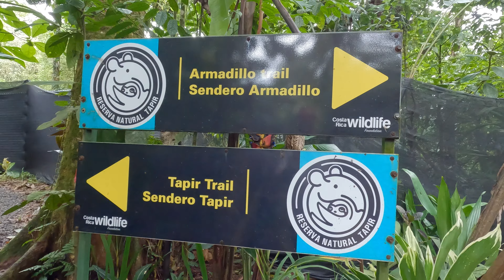Costa Rica Day 7 - Monteverde and Rio Celeste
We said goodbye to Hotel Poco a Poco and travelled to Rio Celeste, where we stayed at the amazing Rio Celeste Hideaway Hotel. This truly is a special place, with hiking trails down to its own private swimming spot in the dazzling blue Rio Celeste. And of course more swimming and swim-up bar action.